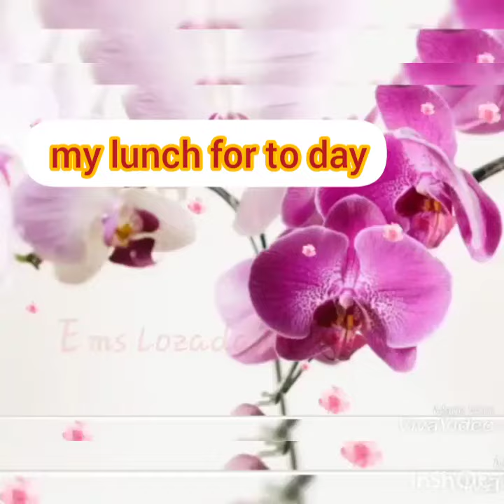pork adobo and vegetable,,let's eat lunch..😘💕